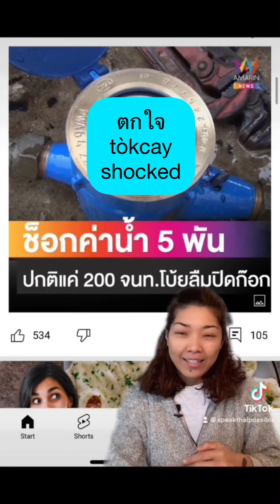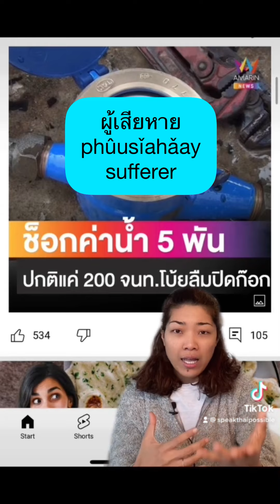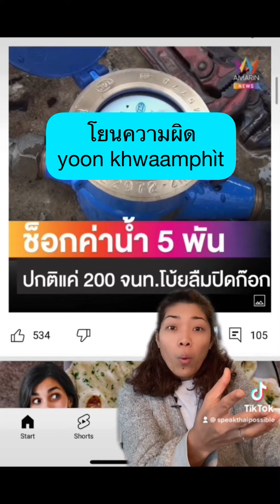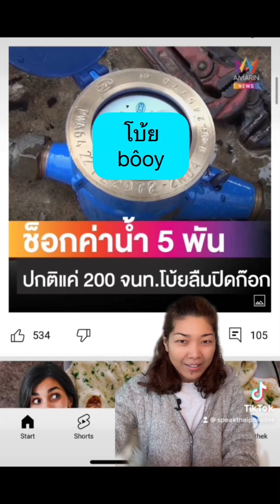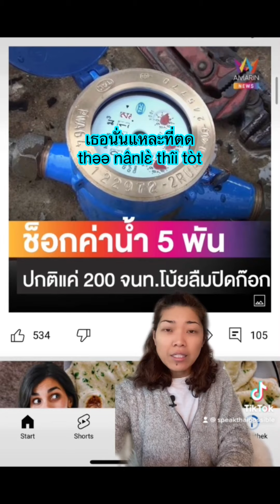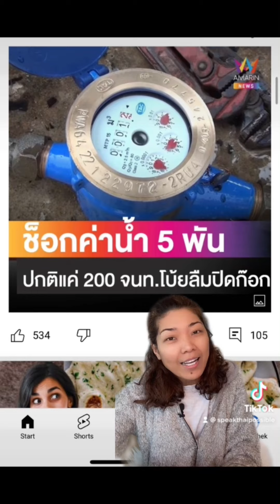🇹🇭 Words: to shift blame or responsibility on someone / officer